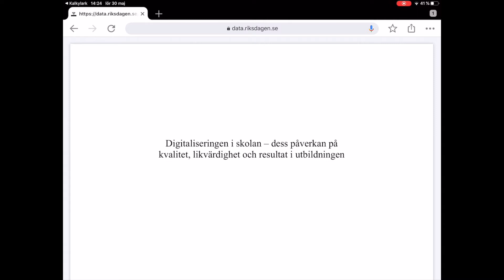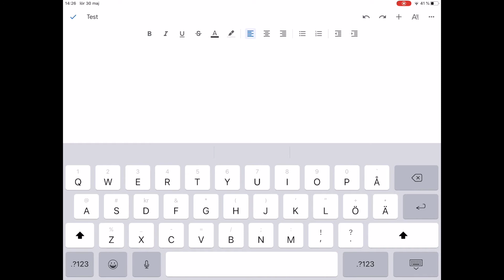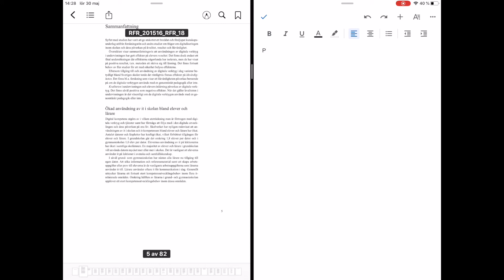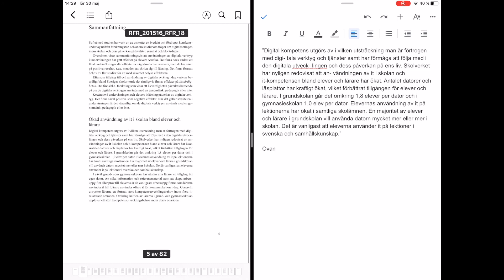2 appar samtidigt för smidighet i arbetet på iPad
Detta är ett bra sätt för lärare själv att arbeta i sin iPad men framförallt att visa för elever hur de kan ha två appar uppe samtidigt, sida vid sida.